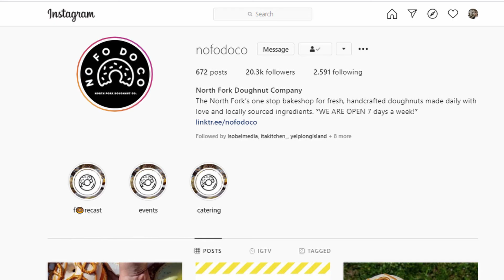North Fork Doughnut Company Delivers with Collaborations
I'm excited for you to hear our first episodes inspirational story of a little doughnut shop located on the North Fork of Long Island in Mattituck, NY. Jim and Kelly are the owners of North Fork Doughnut Company.

It may have been there passion for sweets that got them into the doughnut biz to begin with but it's their business smarts and ability to collaborate with other local Long Island businesses that have led to their sweet success.

We discuss everything from their opening in June of 2018 and how having a line down the road made them quickly realize their original plan of not hiring employees wasn't sustainable.

Kelly is the baker and Jim has a background in beer. Their skill sets compliment one another which makes them a great husband and wife team that continues to innovate and collaborate.

Collaborations have been and continue to be a key to their success. Partnering with Sail Away, a local cold brew company pairs quite nicely for the coffee and doughnut crowd. They also get creative and partner with local breweries like DUBCO and North Fork Brewery to make some creative flavor combinations.

True NoFoDoCo fans keep an eye out for their flavor forecast that is updated regularly thanks to their seasoned staff of pastry chefs that Jimmy calls his very own Willy Wonka Factory in the back of their shop.

Keep in touch with NoFoDoCo on Instagram

Follow Big Food Talk on Instagram & Facebook behind the scenes takes at restaurant news: